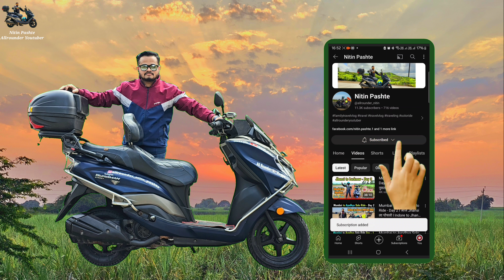Subscribers Gift 🤩 New Go Pro Hero 10 Unboxing